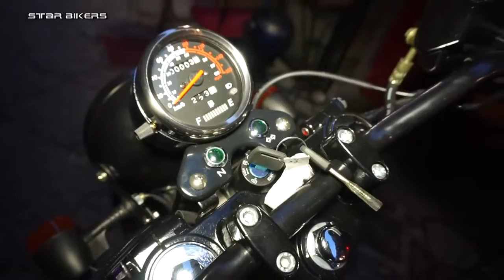VERVE MOTO CLASSIC S 250